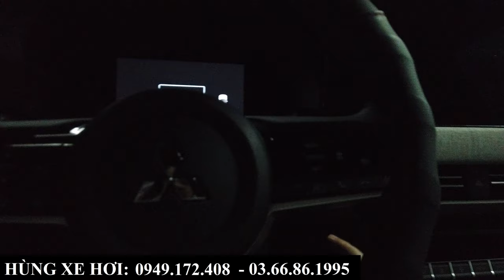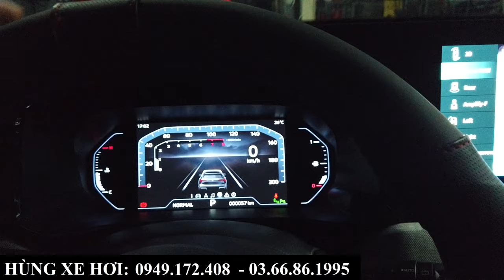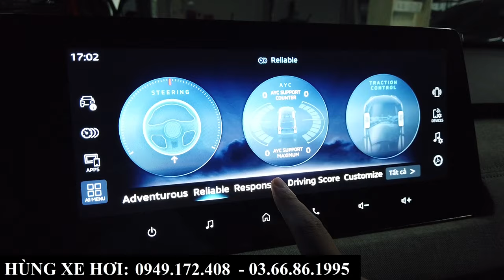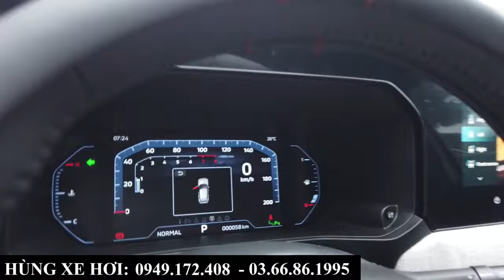Mitsubishi Xforce Ultimate Lắp Full Phụ Kiện Gồm Những Gì? Nâng Cấp Đèn Xi Nhan Xforce (Giá Tháng 8)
+ Hotline Tư Vấn: 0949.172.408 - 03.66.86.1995